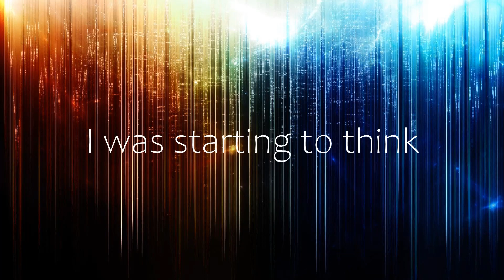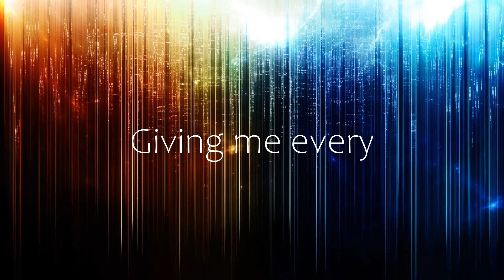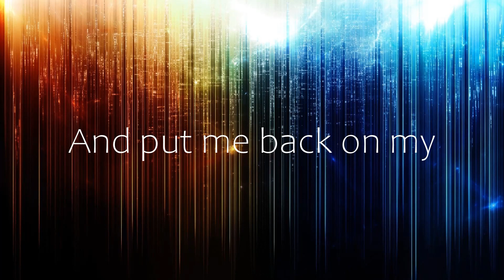EDR - The Feelings (lyric video)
EDR - The Feelings